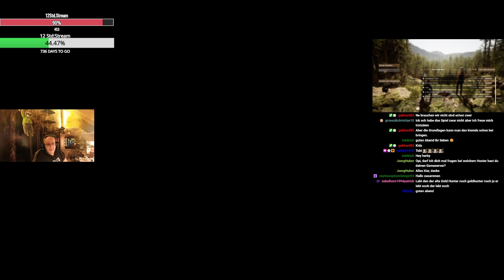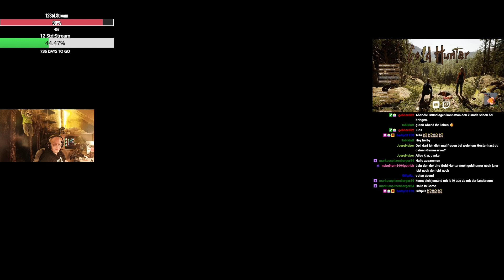Das lange ersehnte Update GoldHunterMP 001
Die Verwendung meines Bild und Ton Materials ist nur mit meinem schriftlichem Einverständnis erlaubt!